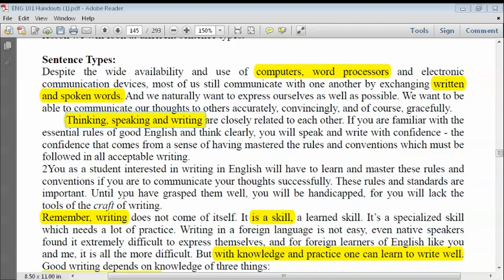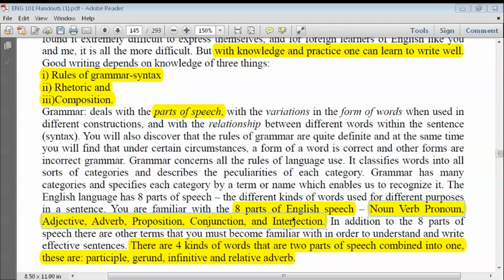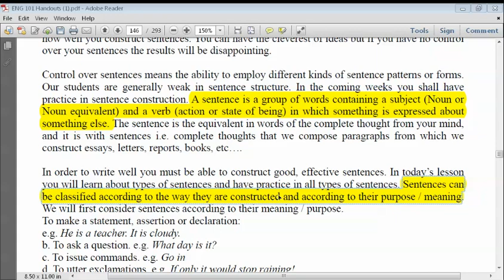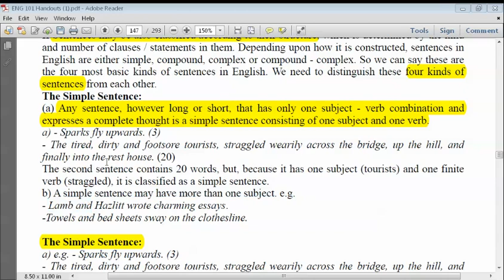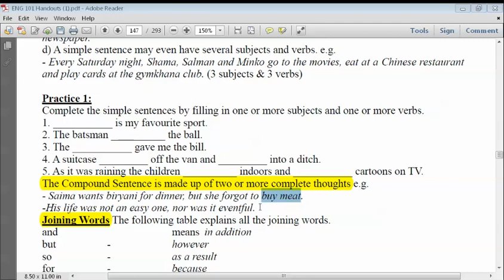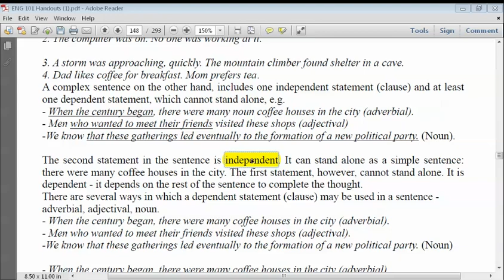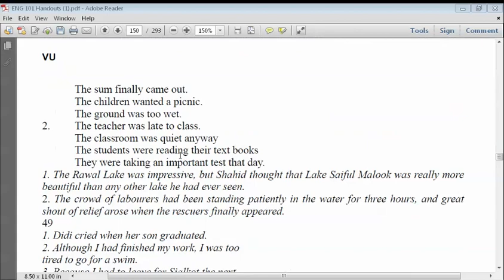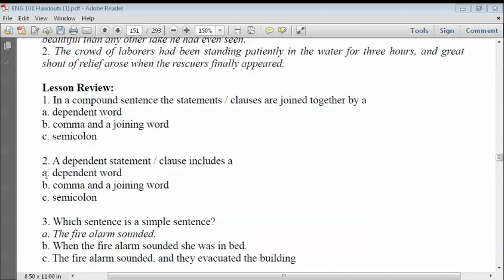Eng101 Lecture 22 | Sentence types| Vu short lecture | Arsalan Ali| Idea club